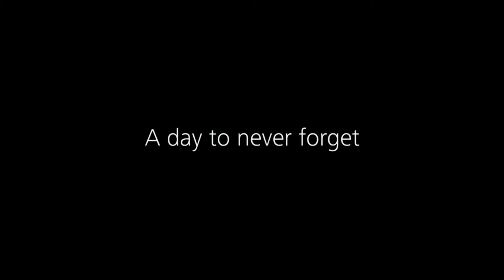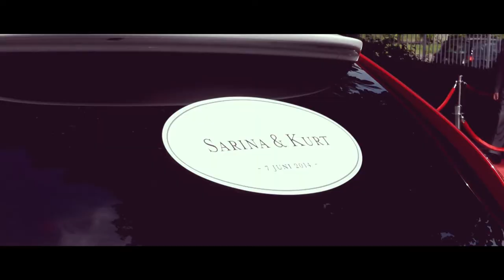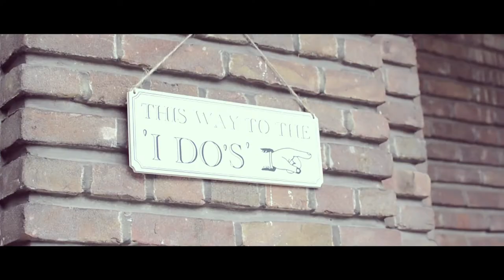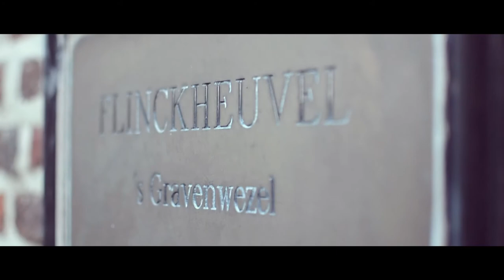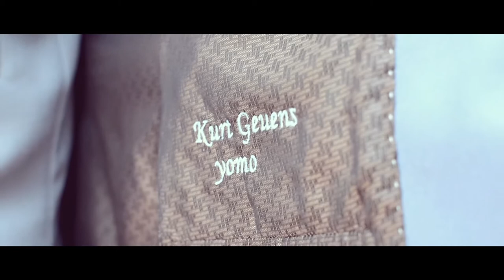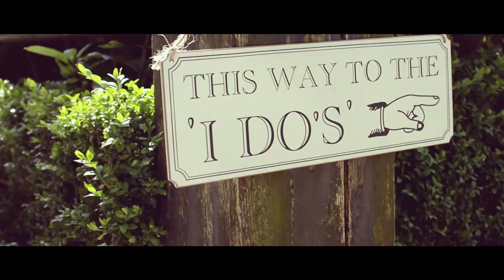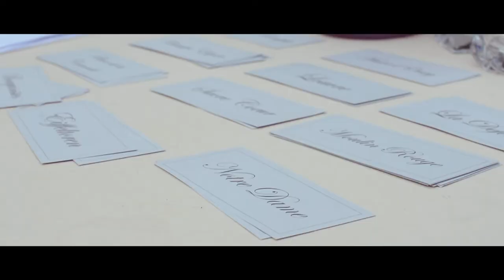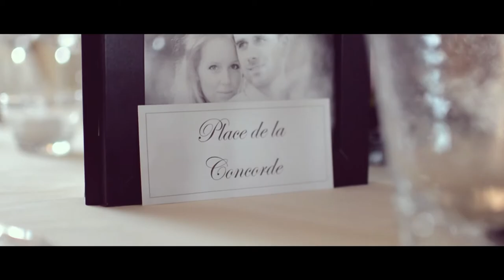Kurt & Sarina Full Wedding Video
Video van ons Huwelijk dat plaatsvond in de O.L.V. Koningin kerk te Koningshof en later receptie en avondfeest in zaal 'De flinckheuvel' te 's Gravenwezel.